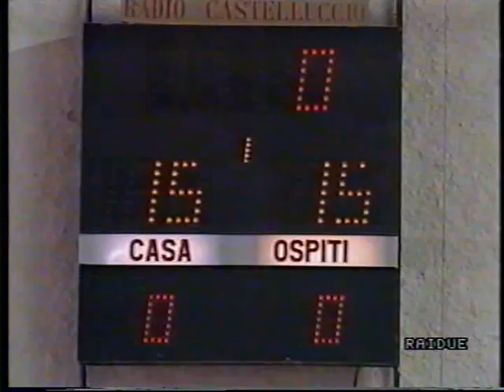Volley, Serie A1 1989-90: VBC Battipaglia- Gabbiano Mantova 3-0 2/3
Il VBC Battipaglia si aggiudica il primo set per 17-15.